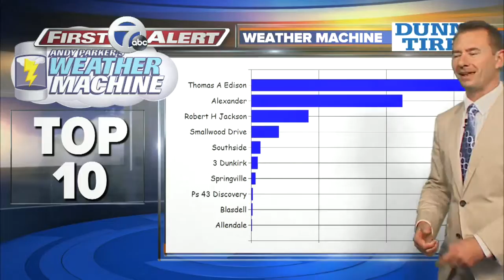Andy Parker's Weather Machine Word 10-19-16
Video from Alexander Elementary, the Leaderboard & Today's Word

7 Eyewitness News is Buffalo's Source for news, sports, weather, and good things happening every day.